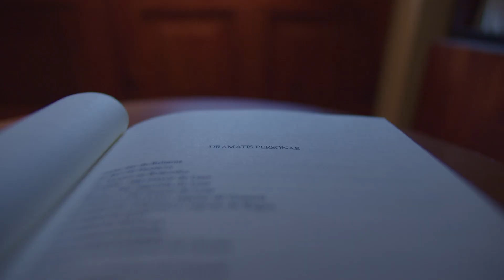EL CAUCE DE LA MEMORIA | T1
Teaser de la primera temporada de "El cauce de la memoria".